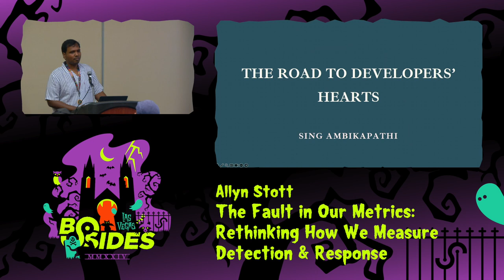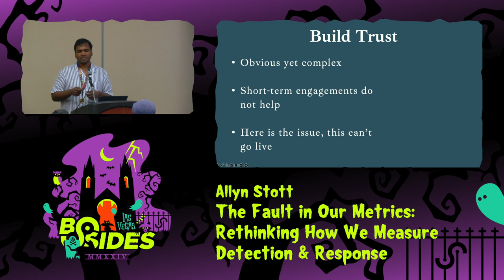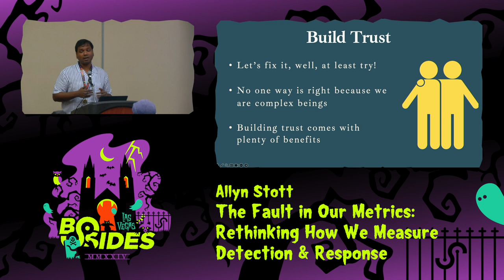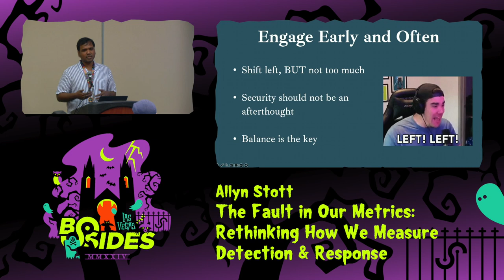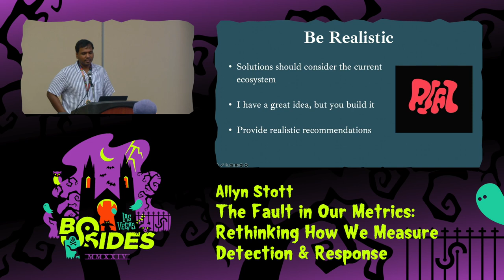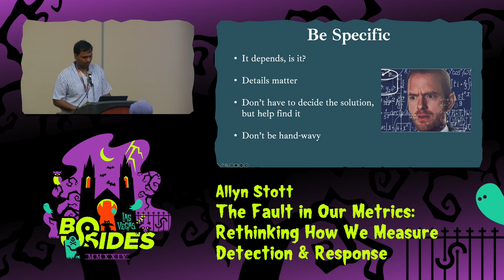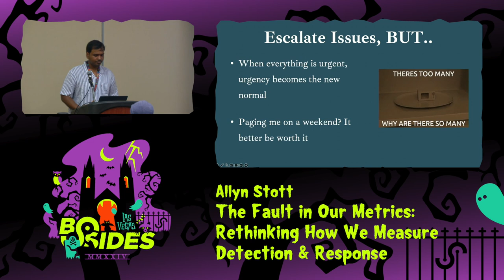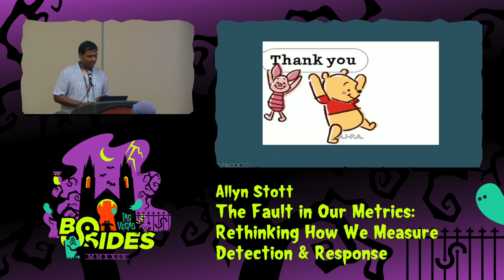GF - The road to developers' hearts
Ground Floor, Wed, Aug 7, 16:00 - Wed, Aug 7, 16:20 CDT

I advocate, champion, and build security software at scale. This journey taught me the things software engineers find challenging when working with security counterparts and how to bridge the gap. These insights might be worth sharing with security friends. This is my experience, not my employer's.

People
Sing Ambikapathi